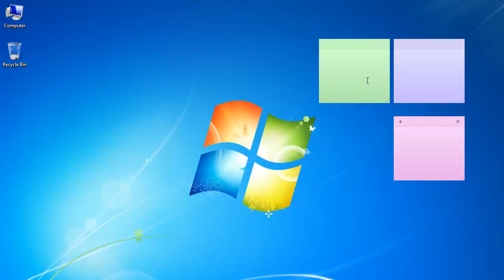How to Change Sticky Notes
Follow this step by step guide to learn how to add another sticky note, change its color, reposition it and delete it.

In this tutorial, we will teach you how to change sticky notes.  Windows 7 introduced the sticky notes feature. Sticky notes come in very handy when you are in a rush and can't seem find a paper to note down something important. Furthermore, sticky notes can be used as reminders. On you desktop, sticky notes will be appearing; so it's a good place to set reminders or manage your To-Do List.

Step 1 -- Open sticky note

First of all, click on the start button to open the start menu. From there, click open sticky notes. On your desktop, a sticky note will appear.

Step 2 -- Choose different color

By default a yellow sticky note will appear on your desktop. Right click on it and from the drop down menu, select a different color.

Step 3 -- Add another sticky note

Click on the plus sign appearing on the top left corner of the sticky note in order to create a new one. Right click on this new one and select a different color as well. Keeping sticky notes with different colors help you create categories. For example, you might save phone numbers on a purple sticky note while your to-do list on a green one. Changing sticky notes color allows you to organize your items efficiently.

Step 4 -- Delete a sticky note

You can drag a sticky note and change its position if you want to. In case you want to delete a sticky note, simply click on the cross sign available on the top right corner of the sticky note.